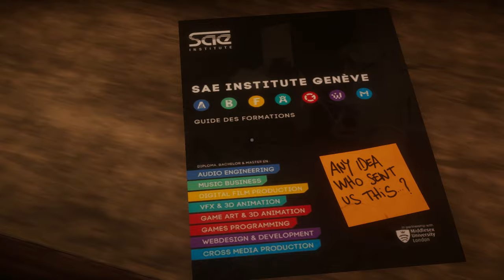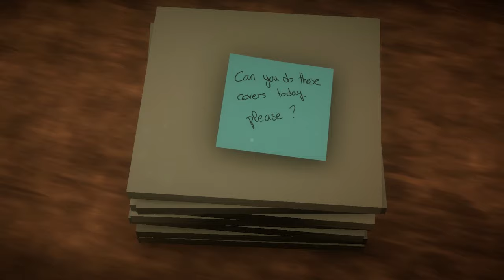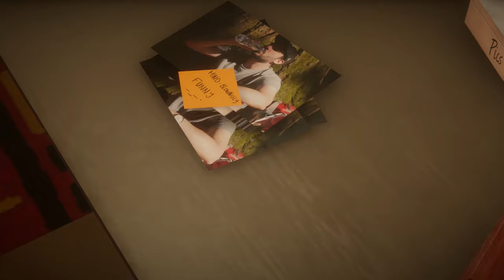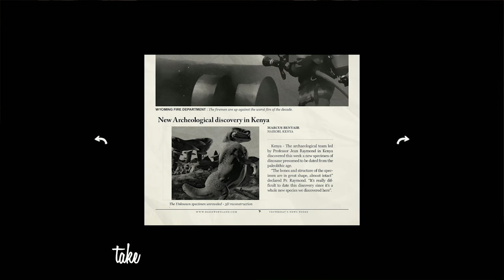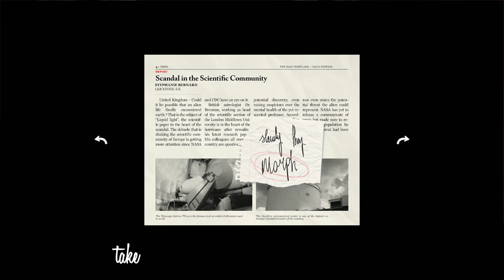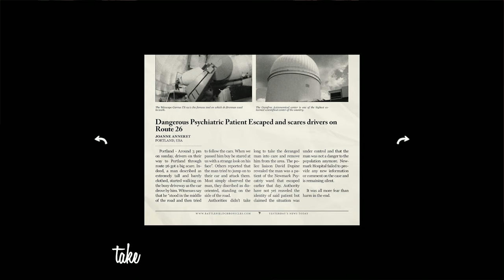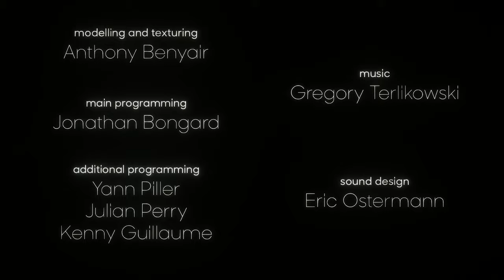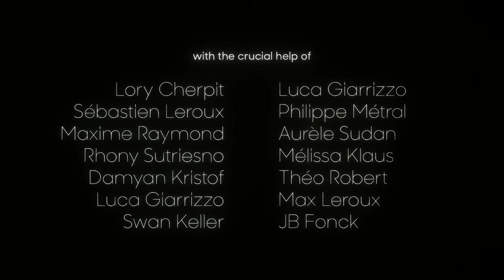NOT WHAT I EXPECTED (Answer Knot)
Short indie game gameplay/playthrough of a game called answer knot, it's free on steam.

A short narrative and exploration game about Zach, June, and a strange phenomenon. You're Zach and, stuck in your home, you will do everything to keep hearing June's voice messages. What is happening out there?